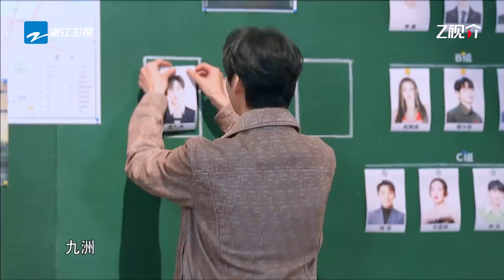【抢先看🔥】奔奔精彩抢先看！“懒虫”碰面“名场面”来啦~ 温暖收官 敬请期待！ |奔跑吧生态篇 EP7 20231229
EP6 FULL🎴 奔跑吧生态篇 ✨定档11月18日🔥每周六晚🏃‍♂️奔跑吧·生态篇全新启程💚 快来一起开始绿色生态之旅～☀️李晨 郑恺 沙溢 白鹿 周深 范丞丞 宋雨琦 张真源 与你不见不散，一起奔向绿色！